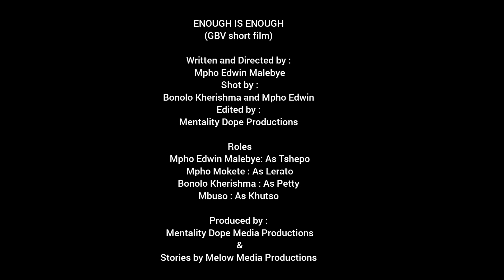Enough is Enough || GBV Short Film || Written and Directed By Mpho Edwin Malebye ||Mzansi TV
GBV Short Film Written and Directed By Mpho Edwin Malebye

Actors
Mpho Edwin Malebye
Mbuso TUT Drama Student
ACTRESSES
MPHO MOKETE
Bonolo Kherishma